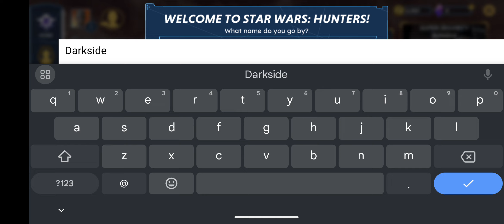Star Wars Hunter Gameplay First Person Shooter Part 1